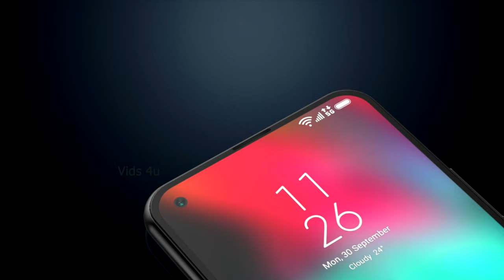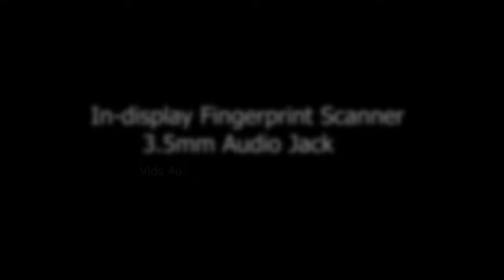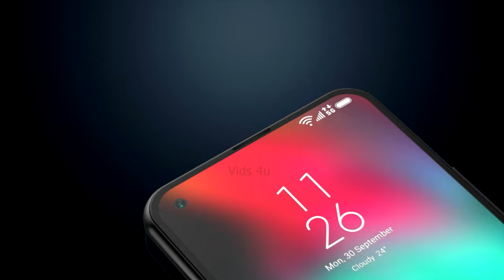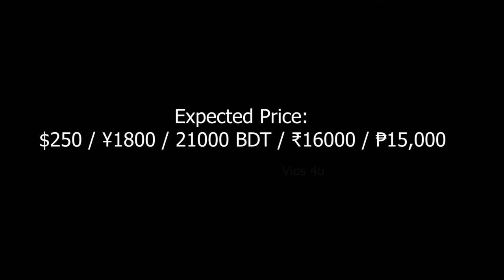Nokia N73 5G Release Date, Price, First Look, Trailer, Camera, Launch Date, Specs, Features,Nokia 5G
*6 Days No Wash? Do Odorless Socks Work?